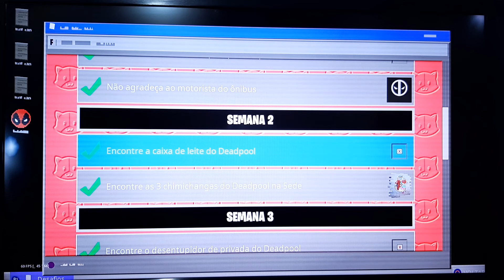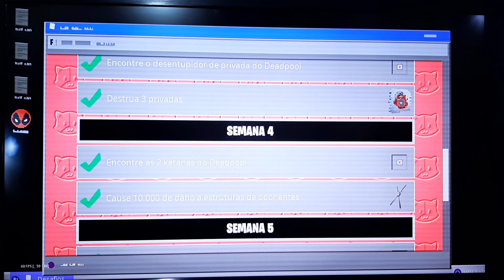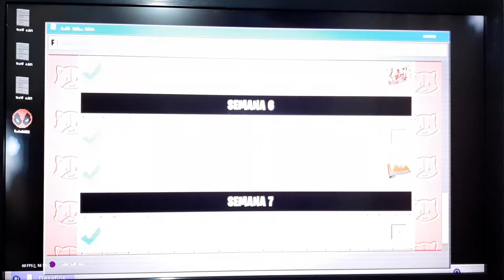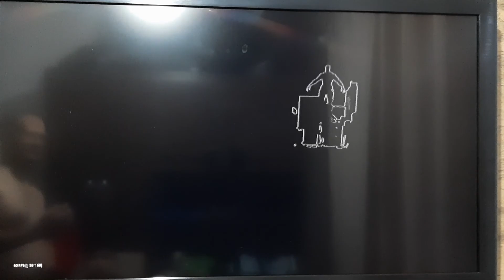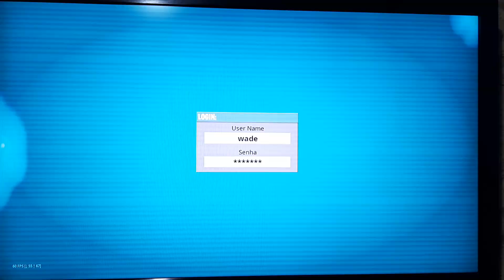Deadpool no FORTNITE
Uma partida incrível, jogado com o Deadpool.